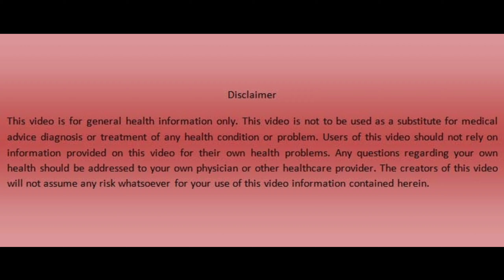வாழை இலையில் நாம் உணவு சாப்பிட்டால் அதிகமான நன்மைகள் கிடைக்கிறது Isivasakthi hotel management